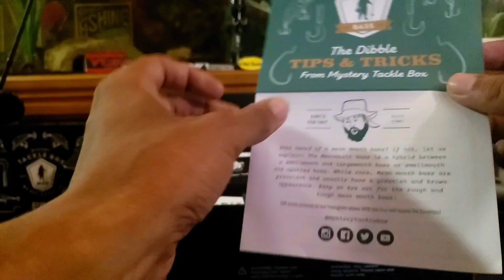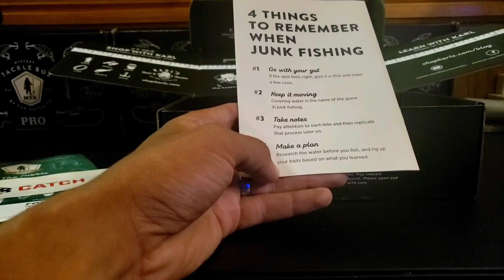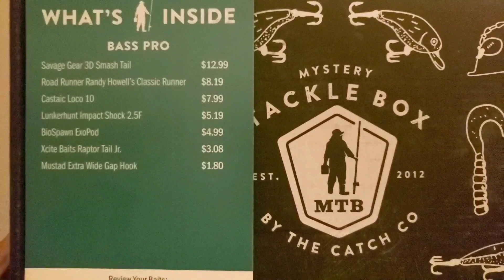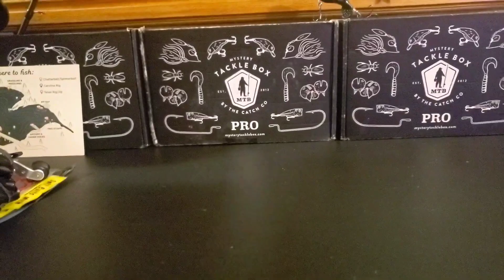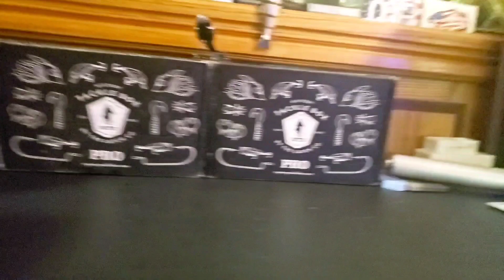MYSTERY TACKLE BOX (UNBOXING AUGUST BOX) AND GIVEAWAY UPDATE!!